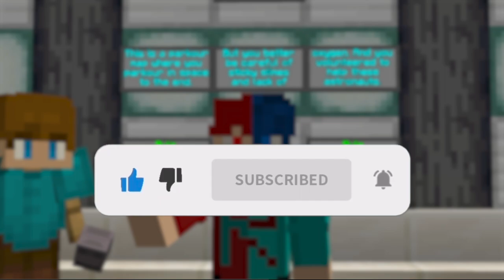FINDING WATER IN SPACE IS TOO HARD | Minecraft ‘Interstellar’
In today’s Minecraft video I am going to be trying out a custom map called ‘Interstellar’. So this map is a parkour map and the mission is to find water but little did I know getting water is very hard.